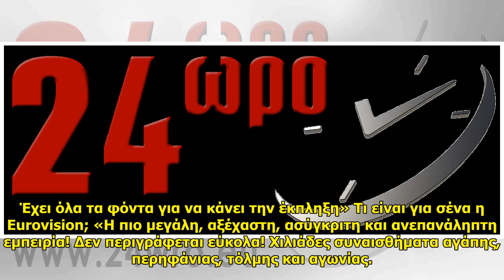Χριστοφόρου: «Η Eurovision είναι η πιο μεγάλη, αξέχαστη, ασύγκριτη και ανεπανάληπτη εμπειρία»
Χριστοφόρου: «Η Eurovision είναι η πιο μεγάλη, αξέχαστη, ασύγκριτη και ανεπανάληπτη εμπειρία» . Χριστοφόρου: «Η Eurovision είναι η πιο μεγάλη, αξέχαστη, ασύγκριτη και ανεπανάληπτη εμπειρία» Ο Κωνσταντίνος Χριστοφόρου έχει πάρει μέρος στη Eurovision τόσο με το συγκρότημα One όσο και μόνος του.  Μ... ...